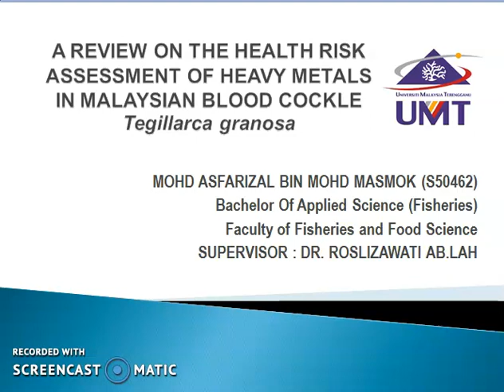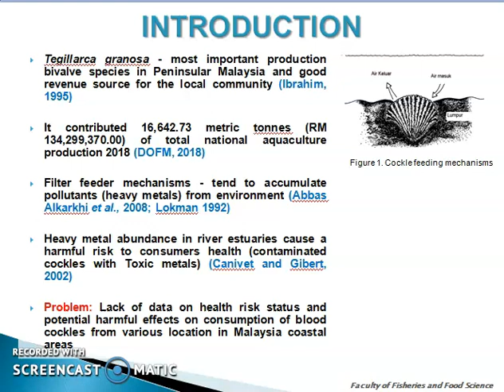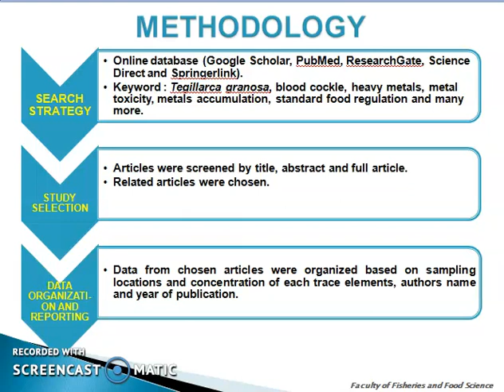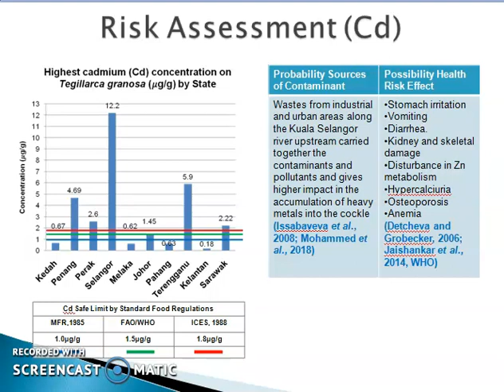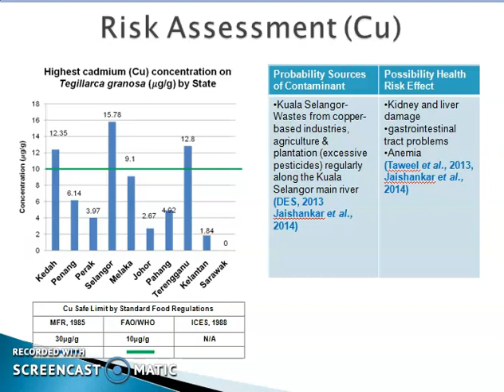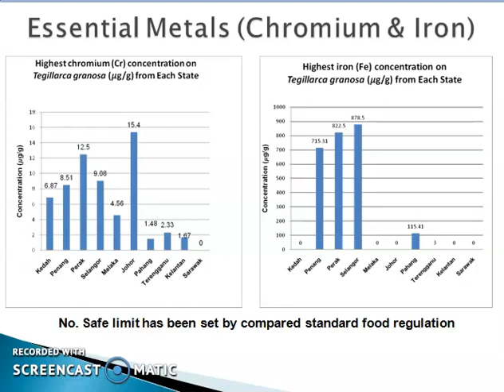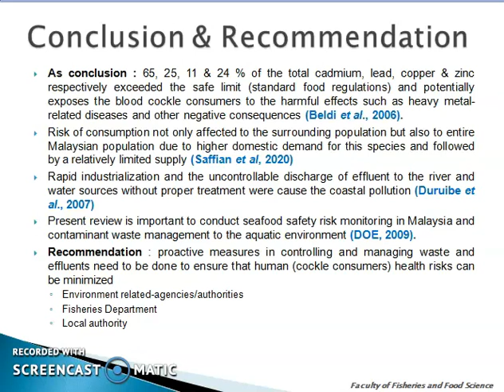S50462 FYP Online Presentation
A Review on the Health Risk Assessment of Heavy Metal in Malasian Blood Cockle Tegillarca granosa